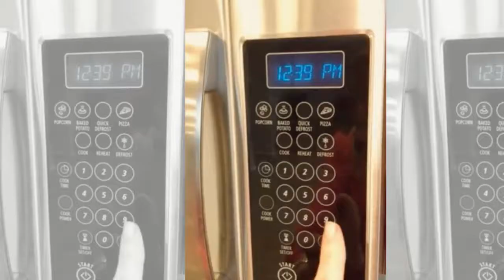GoReadyMade Sponsored Review